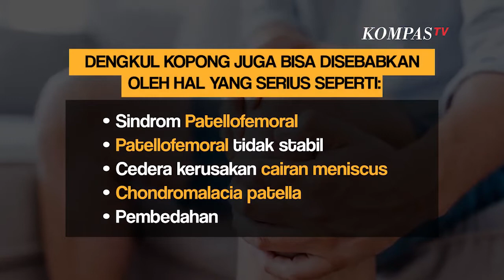Begini Penjelasan Medis Soal Dengkul Kopong, Tidak Seperti yang Dibayangkan Selama Ini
KOMPAS.TV- Dunia medis menyebut dengkul yang berbunyi itu krepitasi.

Yakni bunyi seperti letupan, saat bergerak menumpu pada lutut atau jongkok.

Kondisi  tersebut adalah hal yang wajar, karena makin tinggi usia seseorang jaringan tulangnya tidak rata, sehingga memungkinkan tulang saling bersentuhan dan berbunyi.

Melansir Medhelp, belum ada kaitannya antara kebanyakan coli dengan lutut yang kopong.

Penyebab lainnya adalah ligamen yang mengencang saat beraktivitas.

Dengkul kopong memang tidak berbahaya, namun tidak boleh dianggap remeh ketika disertai nyeri & bengkak.

Dalam kondisi tertentu dengkul kopong juga disebabkan oleh hal yang serius seperti:

 Osteoarthritis Tulang tumbuh Tendon membentur tulang di sekitar sendi Kerusakan tulang rawan dalam sendi Gelembung gas Sindrom Patellofemoral Patellofemoral tidak stabil Cedera Kerusakan cairan meniscus Chondromalacia patella PembedahanCara mengatasi dengkul kopong:

Menjaga berat badan tetap ideal Olahraga, seperti berjalan dan berenang Menggunakan obat antiinflamasi nonsteroid (NSAID) Obat resep, termasuk suntikan steroid ke dalam sendi Mengompres dengan suhu panas dan es untuk mengurangi peradangan Terapi fisik dan latihan untuk memperkuat otot-otot yang mendukung sendi dan meningkatkan jangkauan gerak Terapi perilaku kognitifBaca Juga Benarkah Hubungan Suami Istri Dilarang Telanjang dan Harus Pakai Penutup? Ini Penjelasan Ulama di